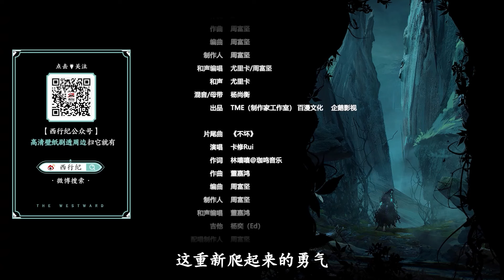[VIETSUB] Tây Hành Kỷ (Phần 5) - Tập 30 | Hoạt Hình 3D Trung Quốc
30 phim hoạt hình 3d trung quốc hay nhất